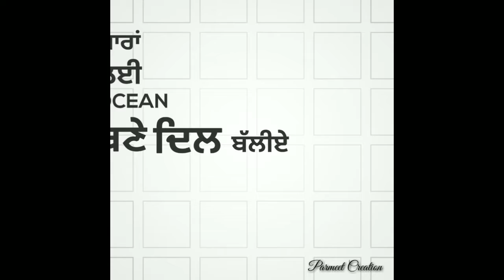21 Century Mankirat Aulakh Ft Singaa Song Blank WhatsApp Status Video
WhatsApp lyrics status video

blank lyrics status

Kro follow
New songs blank status lyrics aunde rahoge